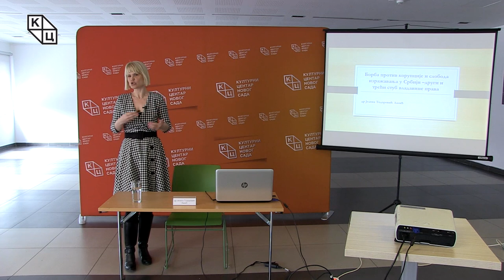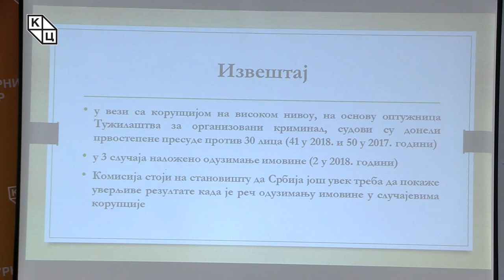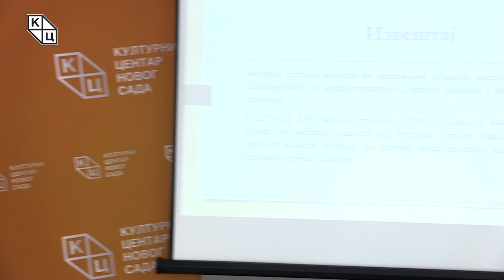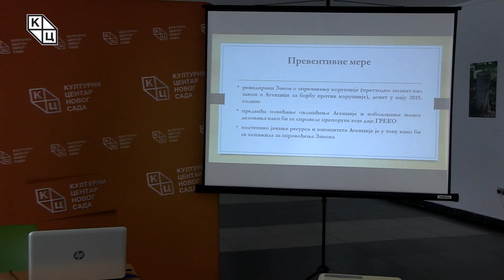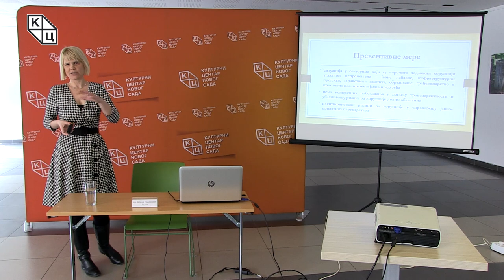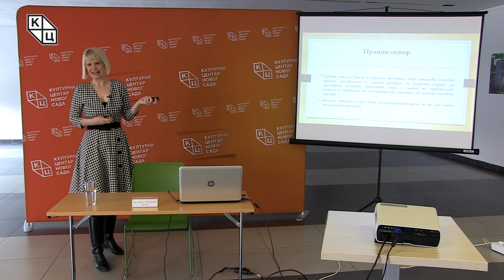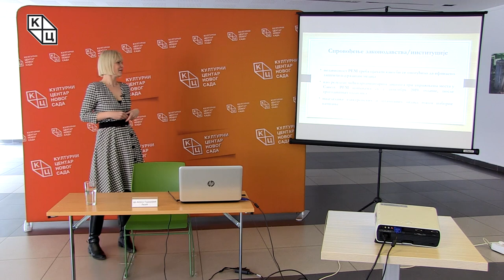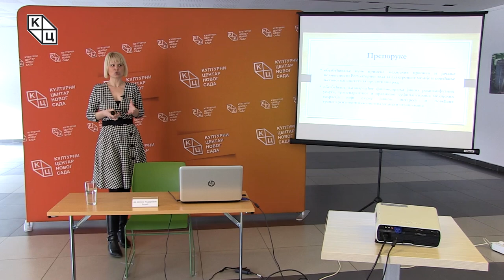др Јелена Тодоровић Лазић - „Борба против корупције и слобода изражавања у Србији“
Предавање др Јелене Тодоровић Лазић на тему „Борба против корупције и слобода изражавања у Србији – други и трећи стуб владавине права“ ( 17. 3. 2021. )

Борба против корупције, плурализам медија и слобода изражавања представљају кључне покретаче владавине права. Независни и плуралистички медији (посебно истраживачко новинарство) играју важну улогу у надзору јавних послова, откривању могуће корупције, подизању свести и промоцији интегритета.

У званичном извештају Комисије из 2020. године каже се да је Србија остварила известан ниво припремљености у погледу борбе против корупције и наставила да спроводи Закон о организацији и надлежности државних органа у сузбијању организованог криминала, тероризма и корупције. Ревидирани Закон о спречавању корупције (претходно познат као Закон о Агенцији за борбу против корупције), донесен је у мају 2019. године. Међутим, ситуација у секторима који су нарочито подложни корупцији углавном је непромењена. Када је спровођење Закона у питању, упутно је побољшање у погледу функције интерне контроле у телима која подлежу ревизији Државнe ревизорскe институцијe. Србија је потписница свих међународних конвенција о борби против корупције, што доказује да правни оквир за борбу против корупције углавном постоји. Томе у прилог говори и чињеница да је Закон о спречавању корупције ступио на снагу септембра 2020. године.